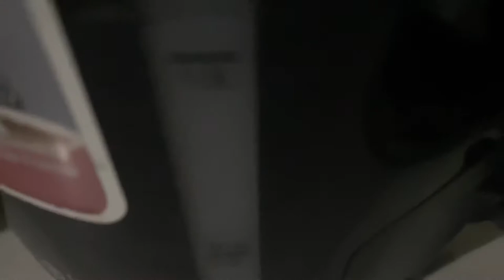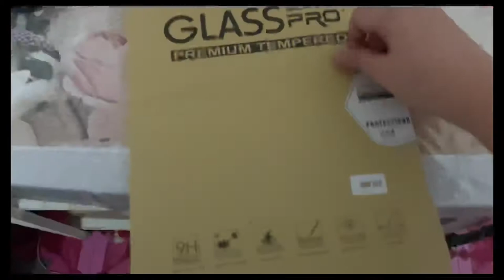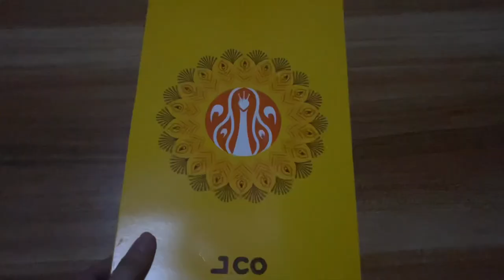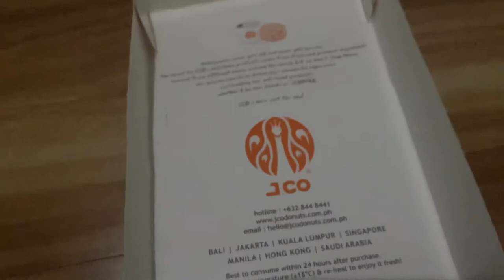random and senseless vlog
This was filmed over a month ago already hahaha! I just got bored today so I edited it.